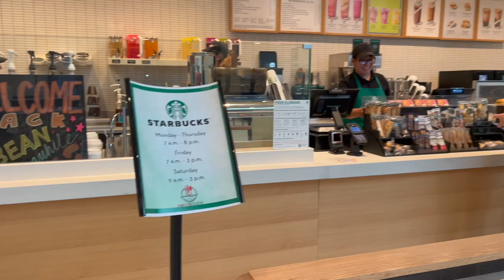Cardinals in Carts Getting Coffee Episode 1: UIW President Dr. Thomas Evans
It's time for our first episode of Cardinals in Carts Getting Coffee, a new series featuring UIW students sitting for a coffee chat with UIW leaders and faculty members! ☕☕

Our first episode features our host Emilia, a grad student in the Communication Arts Department, with UIW President Dr. Thomas Evans!

Get to know Dr. Evans and learn about everything from his coffee order and favorite anime to his hopes for UIW Cardinals!